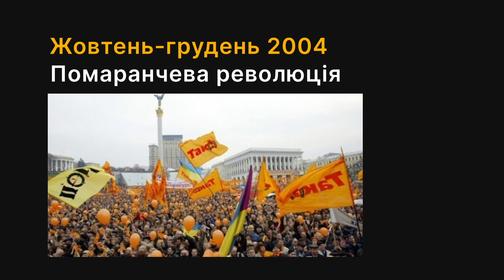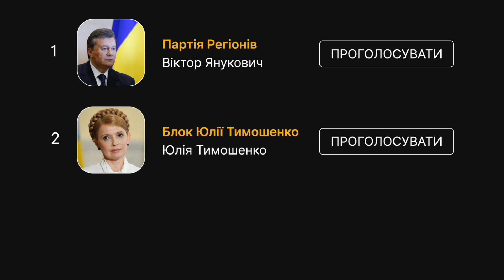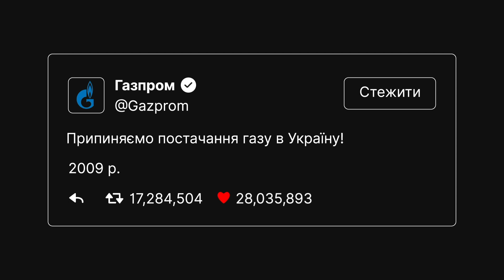Президентство Ющенка та прем’єрство Тимошенко | ЗНО ІСТОРІЯ УКРАЇНИ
Тепер повний курс з історії України можна подивитись, послухати та почитати на та

1:40 Прихід до влади Ющенка
2:48 Дострокові вибори до Парламенту
3:35 Прихід до влади Януковича

Підготовка до ЗНО ще ніколи не була такою цікавою та інтерактивною. З експертом курсу Ярославом Переходько ми створили для тебе навчальні відео, подкасти, тексти та тести. Обирай найзручніший формат для навчання, легко запам’ятовуй дати та імена й отримуй задоволення від навчання!